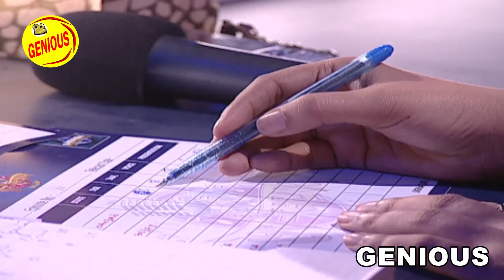प्रियंका को शो से बाहर जाने का सता रहा है डर | Sur Sangram Sea1 | EP-10 | EP-6